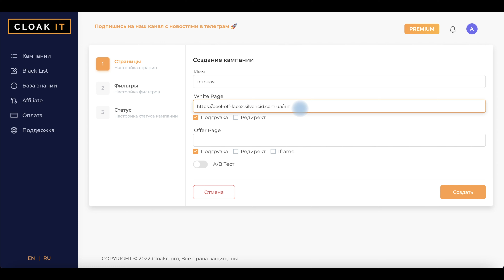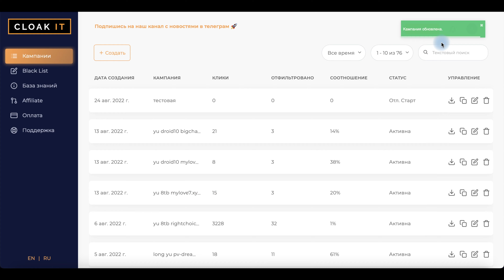Нутру не банят. Секретная ниша. Как лить нутру без клоаки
Запуск нутры в Facebook. Клоака нужна или нет?

В Видео вы узнаете👇

✅ Что такое нутра офферы
✅ Как лить на нутру без клоаки?
✅ Правила Фейсбук, которые не стоит игнорировать
✅ Как создать white page. Несколько советов.

Под видео на YouTube задавайте вопросы по товарному бизнесу и я обязательно отвечу на них в следующих видео! 👌👇👇👇

0:14-Что такое нутра офферы
1:27-уникальность креатива
1:57-креативи с до и после
3:26-настраиваем клоаку

Запуск рекламы Facebook без бана? Стратегия 1-1-1-1

👩‍💻👨‍💻Почни заробляти в інтернеті
🚀Безкоштовний міні-курс - Товарний бізнес з нуля
📦Курс "Мільйон в товарному бізнесі"
Навчись продавати товари в онлайн за 60 днів🚀
⚙️ CRM-система №1 для товарного бизнеса. Получи 14 дней бесплатного пользования  и автоматизируй свой бизнес вместе с LP-CRM

💥 Создать лендинг за 5 минут легко с помощью конструктора мобильных лендингов для товарного бизнеса LP-mobi

🎯 Аренда дропшиппинг платформ и CPA сетей. Трекер для арбитража трафика, бесплатно до 100 продаж

💣 Фулфилмент для интернет магазинов. Первые 100 отправок БЕСПЛАТНО

💫 Блог о товарном бизнесе от Александра Луценко

⚖️ Дропшиппинг платформа Dropplatforma.com.ua - лучшее решение для заработка в интернете без вложений